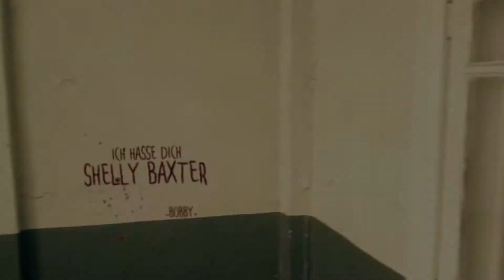Michael Merhi - Candygirl / Hörbuch Trailer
Candygirl: Bestes Horrorbuch 2017 (Skoutz Award)

Bobby war nicht böse. Das Leben war böse. Die Umstände waren böse. Sein Vater, ja der war abgrundtief böse, aber er? Bobby?
Niemals!
Das zwölfjährige Mädchen Candygirl gerät in die Fänge des Zuhälters ›Schweineschwarte Bob‹, der ihr das Leben zur Hölle macht. Der sadistische Mann setzt alles daran, das zwölfjährige Mädchen sowohl seelisch als auch körperlich zu brechen.
Wie ein Stück Vieh wird das junge Mädchen gebrandmarkt und von einem perversen Kunden an den anderen weitergereicht.
Und was war mit Bobby? Bobby interessierte es einfach nicht, ob es kleine Mädchen oder Jungs waren, er nahm sie beide gern, schließlich waren es doch Gottes Kinder und der Mann hasste Gott. Abgrundtief!

Trailer by Dietmar Herberth